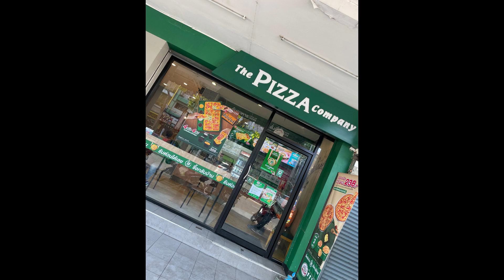2023 RECAP - THE MOST IMPORTANT AND HAPPENING YEAR OF MY LIFE.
2023 has been a very significant year of my life. It was full of travel, I got married and specially started vlogging!